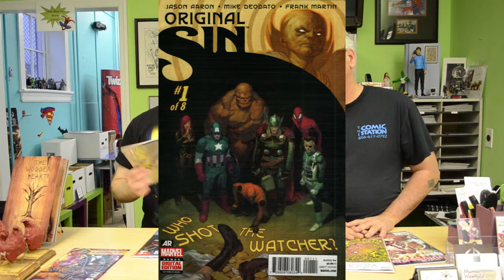Comic Station Issue #71 - May 7th 2014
Sophomoric characters with juvenile humor, and we're not talking about the hosts this time.

New Releases: While the main character might be a juvenile, the overly juvenile humor of Epic #1 from Comix Tribe makes this book a guilty pleasure.  The Woods #1 from Boom! Studios on the other-hand is a sci-fi horror that centers around high school students yet is more adult reader oriented. Because, well we have to, we briefly review Original Sin #1, Cyclops #1, and Miles Morales: The Ultimate Spider-Man #1 all from Marvel Comics. Like Original Sin is for Marvel, the Future's End #1 from DC Comics is their next big universe event.

Reviews: Paul was surprised to find Lido enjoyed Chaos #1 from Dynamite Comics. Of course, Nailbitter #1 from Image was the "big" review this week, while reviews for Grimm Fairy Tales #97 and Dead For Hire #1 were also posted this week.

We actually started this issue of Comic Station with the Before Watchmen: Rorschach Statue which featured some highs and some lows.